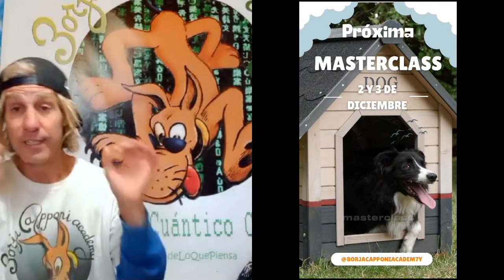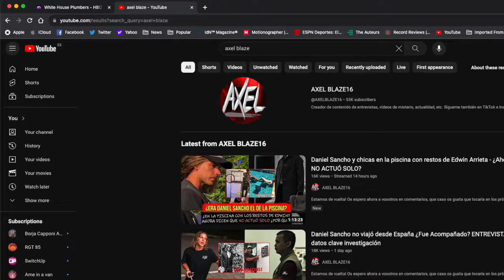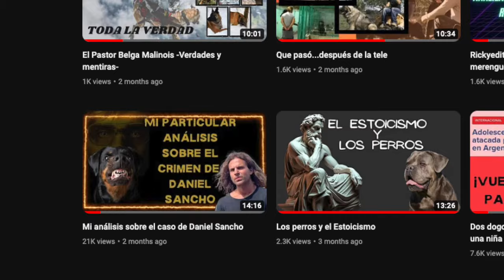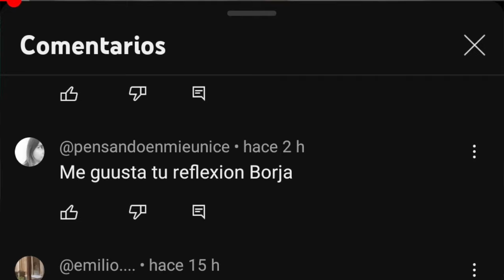DANIEL SANCHO...CULPABLE O INOCENTE? HAY COSAS QUE NO CUADRAN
En este video te cuento mi opinión sobre el caso de Daniel Sancho y Edwin Arrieta. Para mi hay cosas que no tienen mucha lógica sobre el presunto crimen